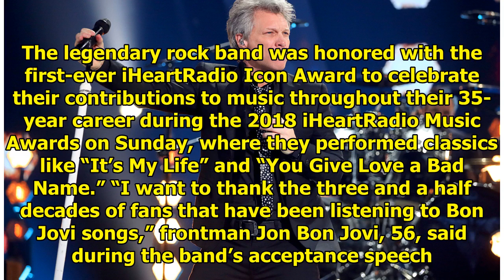Bon Jovi Celebrates 35-Year Career with Icon Award at iHeartRadio Music Awards 2018